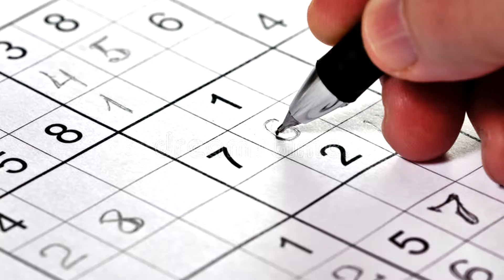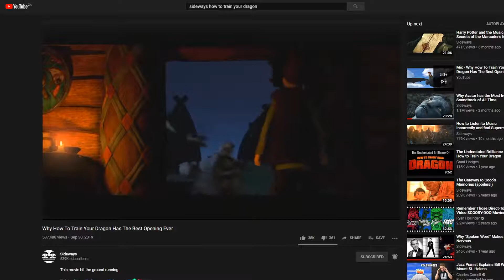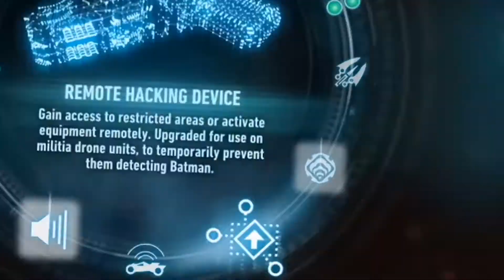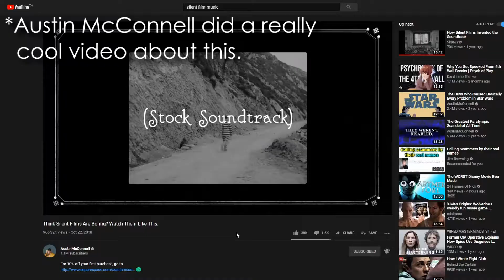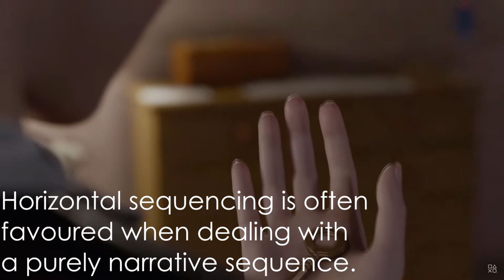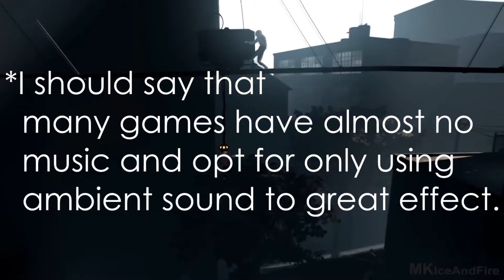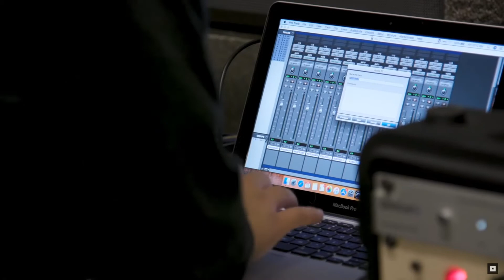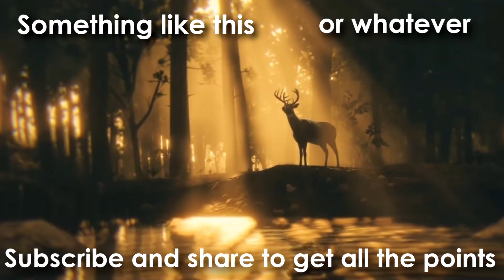Effective Musical Storytelling (And why Red Dead Redemption 2 did it best)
This video is a love letter to what I believe is one of the best mediums for storytelling. I'm not going to hide the fact that I think very few Games in the last 10 years have even come close to the way Rockstar Games' Red Dead Redemption series tells stories. I played the first entry when it came out and fell in love with the sonic identity reminiscent of the work of Ennio Morricone (My he rest in peace) and it probably shaped the way I looked at video game scores moving forward.

I hope that what I've shared in this video inspires conversation. And I really hope the term "Dynamic Auditory Scenario Shifts" catches on. So many of my favorite titles use it, or something like it, to aid in storytelling or overall immersion. I think there should be a term for that.

I genuinely rubs me the wrong way when people say that video games and called mindless, where most games are long form multi-artist masterpieces that take expert creators in hundreds of fields to create. Gaming and music have so much in common it genuinely blows my mind that we can say professional gaming is ridiculous but playing the guitar for a living isn't. I wouldn't have a career if it wasn't for expertly hitting things.

If you're reading this, I hope that you're having a good time. And if not, that this video was able to provide you with some release.

Hope I didn't forget anything. Feel free to yell at me constructively in the comments!!